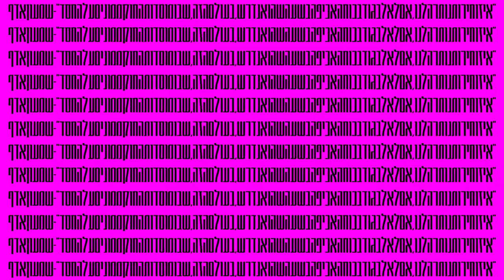Brill - Efes Beyachasey Enosh // בריל - אפס ביחסי אנוש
מילים, לחן, הפקה: איתמר בריל
הפקה נוספת, סקרץ', מיקס: אברי צפנת
מאסטרינג: סידני טולדנו

מכיל דגימה מהשיר "מוזיקה לשודים" של נתנאל צ'ונהמאן צ'ונה ז"ל

תסריט, בימוי, משתתפים: האנושות
עריכה: איתמר תותי פוליטי, איתמר בריל

מילים:

העובדה שאמא שלי מחכה לנכדים
מתנגשת עם הבהייה שלי במדפים
מחלקה של החטיפים
שלוש בבוקר
מסדרון בAMPM
סנוורים מפלורסנטים
הסטלה על הרמפה
טסה לי בין האוזניים מושב ליד חלון
כשאין בשביל מה לקום
אין למה ללכת לישון
המומחים רואים בזה שיגעון
אני לא רואה כלום
הראש קבור בקפוצ'ון
שיתפוצץ האדם הקדמון הוא יצא לצוד אני מחפש דוריטוס בארון
על הזין שנמס הקרחון
שבני זונות דוחפים לילדים שלי מבסוטון
שדרנים שומרים על אותו טון בין דיווחים על אונס רצח ועל פקק באיילון
שרי מלחמה חומדים לצון וממון רועים ת'צאן לאבדון
למה לי הדיכאון?
ברחובות מהומות
אבשות אוכלים מכות
אין קצבאות לנכים
חד הוריות
מחסומים בשטחים
פירוקים של משפחות
כנופיות של מפלצות בחליפות סותמות פיות
טראנסיות בזנות מתאבדות שעות נוספות
דוגמניות יורדות במשקל מניות עולות
שרפנו ת'עצים הכחדנו ת'חיות
נע
פאק דאט מעביר לפרסומות

יו
אנ'לא סופר פה כלום
זה לא אני
אני בן לדור רדום
אלוהים
רצה לפגוש אותי ערום
לא אשמתי
פספסתי את הרנדוו

תנו לי לאכול משהו לעשן משהו לזיין משהו
חמש שעות ביום עושה שיאצו
לשחרר ת'לחצים שמצטברים לי בפנוכו מהפומו
חייב להספיק להגשים ת'עצמי כי יולו
רץ בסולו
שומר על ארשת פנים אנטי חברתית
אני כמו פרודו לקראת הסוף של הפרק השלישי
כולי לוקו אינדבדואלי
פרומו לסוף העולם
סוואג של הובו
חיים שלי סבבה למה לי לדחוף ת'אף לדרמה?
מה אכפת לי כמה-כמה במשחק שלי מול הקארמה?
מעדיף חיים סטריליים
לעשן ת'פילי
אנשים נאבקים וואלק אני כולי בצ'יל
עם המכשיר שלי בקריב שלי
בלי אףחד שיסביר לי
שיום אחד גם אני אצטרך לתת ת'דין שלי
נשאר לבד מול האלוהים שלי
שנינו תוהים מי הפקיר את מי

יו
זה לא אני
אלוהים
לא אשמתי
פספסתי את הרנדוו

"דור של נרקומנים אפאטים לא אכפתיים"